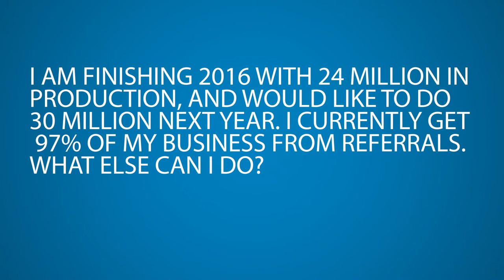How to Boost Your Already Thriving Business